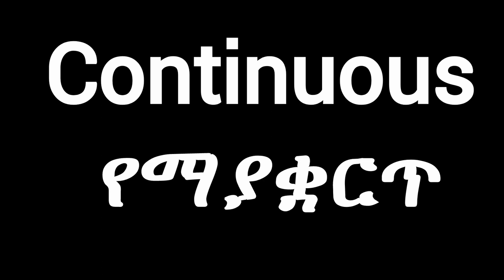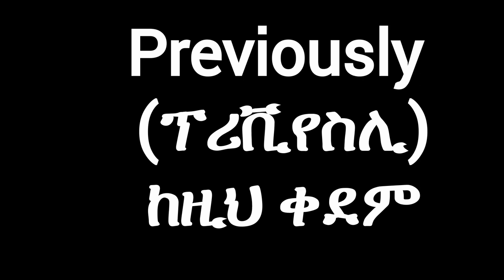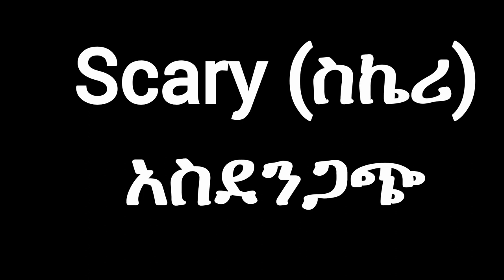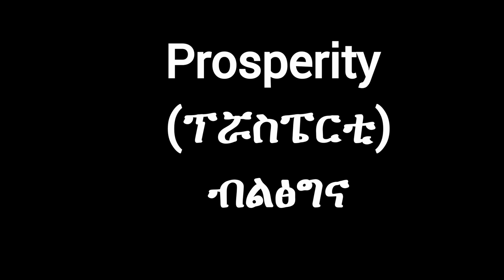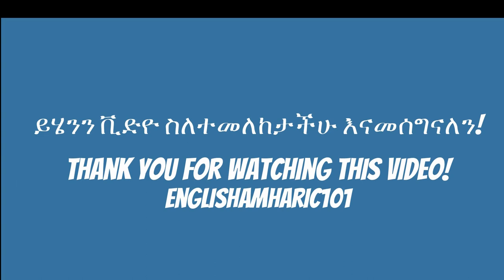55 እንግሊዝኛ ቃላት (55 English Words)